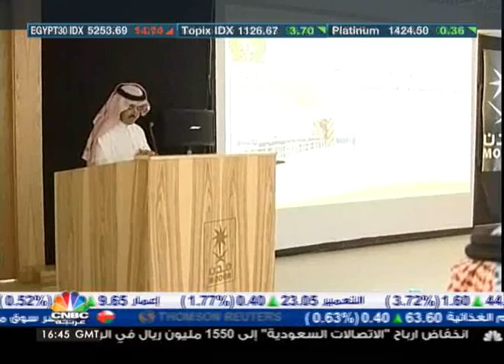السعودية في اسبوع حلقة 21/4/2013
مجموعة من اخبار المملكة العربية السعودية الاقتصادية في حلقة جديدة من برنامج "السعودية في اسبوع"...